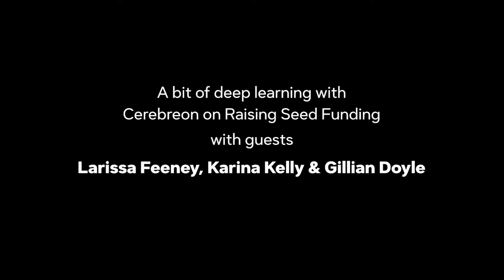A bit of deep learning with Cerebreon on Raising Seed Funding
It all begins with an idea. Maybe you want to launch a business. Maybe you want to turn a hobby into something more. Or maybe you have a creative project to share with the world. Whatever it is, the way you tell your story online can make all the difference.  Join us for what will be a fascinating insight into Gillian Doyle’s journey with Cerebreon, a deep learning start up who recently raised 1.5 million euro in seed funding.  Panel and questions moderated by Karina Kelly, Content Llama and Larissa Feeney, Accountant Online. Host - Sinead Crowley.

RSVP HERE to attend (Free event but limited spaces so don’t dilly dally as our first event was at capacity)

Team AwakenHub
AwakenHub seeks to grow the number of women in business on the Island of Ireland by increasing the proportion of support and funds invested in female founders

Join the Awakenhub community and find out about our events